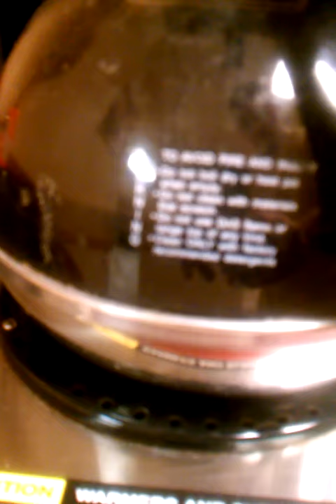Dubstep coffee pot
Went to get my morning cup of Joe and this is what I heard